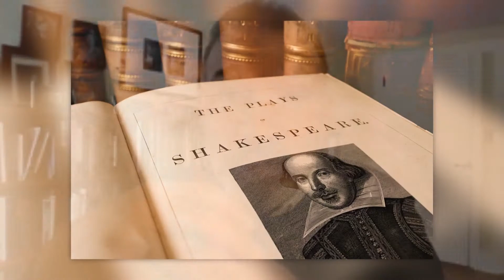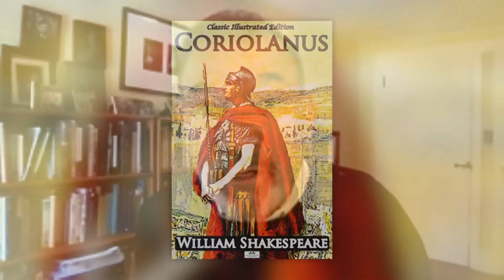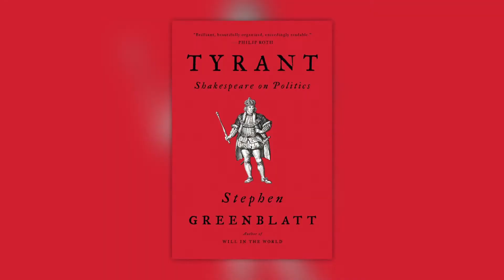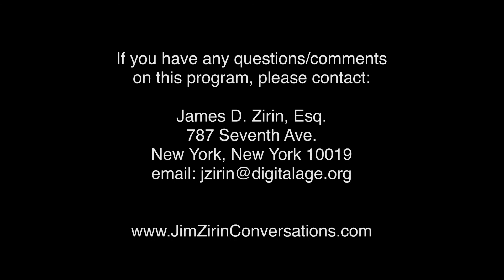Are Shakespeare’s Politics Relevant Today? | Conversations with Jim Zirin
Harvard Humanities Professor Stephen Greenblatt has written a compelling book about political tyrants in Shakespeare from Macbeth to Coriolanus. He tells Jim that tyrants in Shakespeare and in our time bully and threaten and lie to the people to maintain their power, but never seem to last very long. Sound close to home?

CNJZ04020